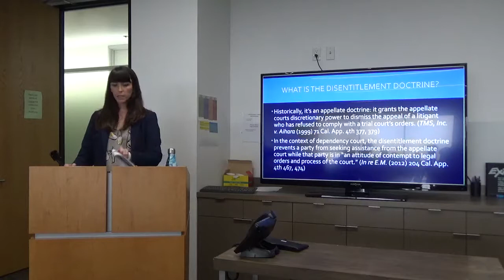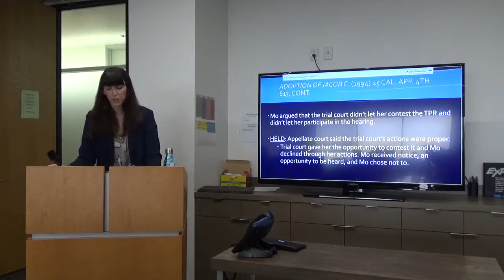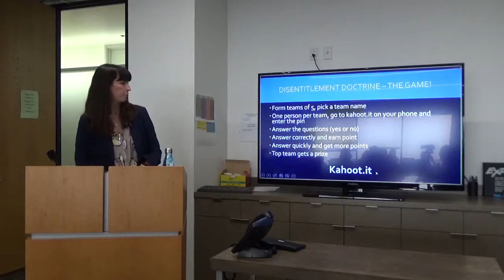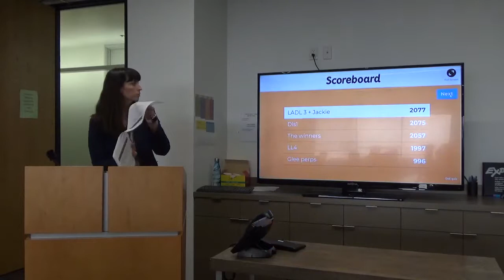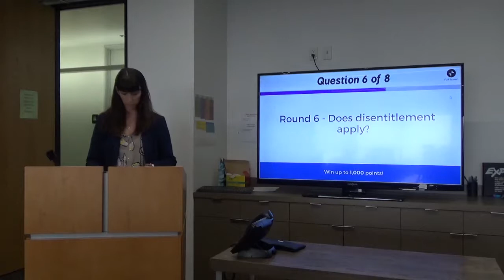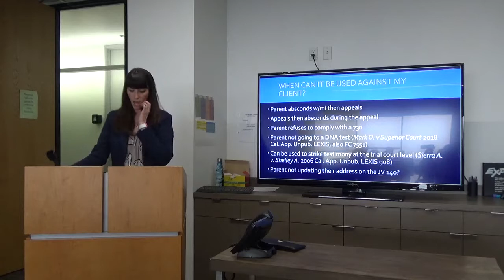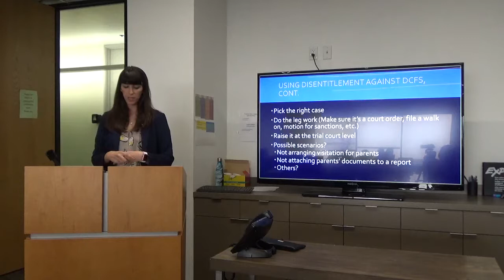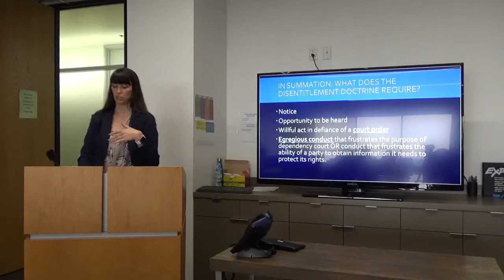MCLE 6-18-19 The Disentitlement Doctrine